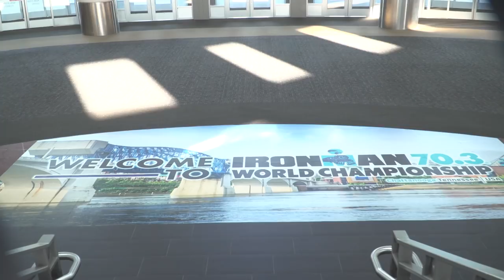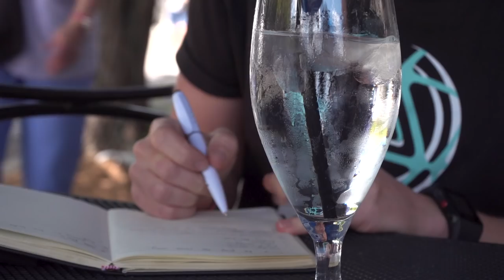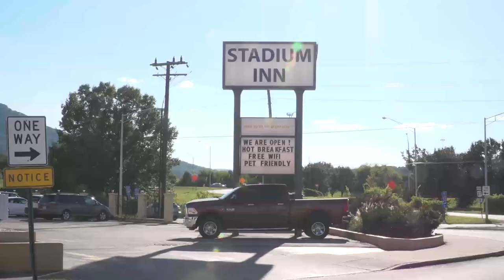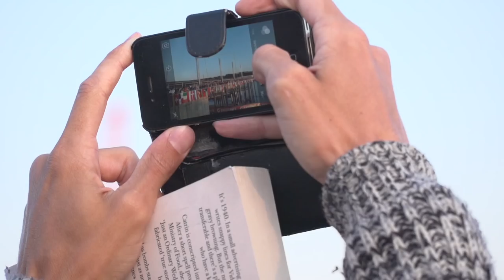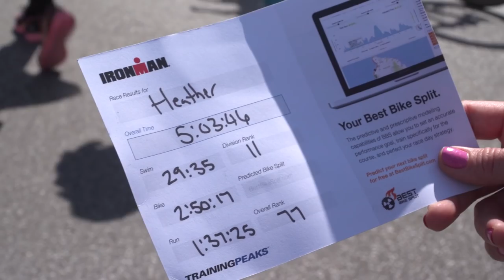Ironman Triathlon 70.3 World Championships Vlog | A Racing Insight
In Heather's build up to the Ironman World Championships in Kona she raced the 70.3 Triathlon Worlds in Chattanooga. Check out how she prepared, raced and recovered with some top race tips from pro athlete Holly Lawrence!

Heather flew to Chattanooga 3 days before her event at the Ironman 70.3 World Championships. Check out the video to see how she prepared for the event ensuring no stone was left unturned. During this preparation Heather was lucky enough to sit down with Holly Lawrence for some expert advice on how to prepare and race in an event like this.

We hope you enjoy this insight into Heather's preparations, race and recovery and we hope to bring you more content like this as she builds towards Kona.

If you'd like to contribute captions and video info in your language, here's the link 👍

📹 The GTN Show Ep. 5